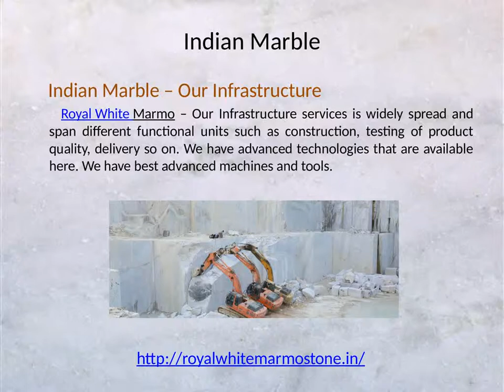Indian marble - Royal White Marmo